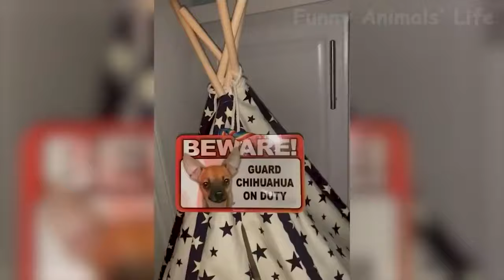Funny Animals - Animali😹Cani & Gatti 🐶 divertenti - Prova a non ridere :)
Benvenuto al Club degli animali divertenti!

Abbiamo selezionato i migliori video di Animali😹Cani & Gatti 🐶 più divertenti e carini che ti faranno ridere tutto il giorno.

Divertiti a guardare questo video divertente!

Cerca di non ridere!

     》》》TAGS BLOCK《《《
( prova a non ridere )( provate a non ridere )( video divertente )
( video stupidissimi )( impossibile non ridere )( video piu divertente )
( video piu divertenti )( da ridere )( filmati divertenti )( comico )
( ultimi video comici )( fa ridere 94 )( cose che fanno ridere )( sorriso )
( vidio comico )( vidio che fa ridere )( video ridere )( vidio ridere )
( video per ridere )( vidio per ridere )( aminali comici )
( animale comiche )( comico animale )( try not to laugh )( new fail compilation 2017 )( try not to laugh remix )( try not to laugh song )
( funny fails compilation 2017 )( try not to laugh challenge )( try not to laugh people falling )
( try not to laugh people getting hurt )( fail video compilation )( fail video 2017 )( fail video funny )
( funny videos 2017 )( new funny videos )( new fail 2017 )( new fail compilation )( fail song )
( fail compilation )( cadute divertenti 2017 )( cadute divertenti in bici )( cadute skate )
( skateboard fails compilation )( caduta epica con lo skate )( cadute pattinaggio su ghiaccio )
( cadute divertenti modelle )( cadute di modelle passerella )( cadute di stile )( migliori cadute modelle )
( top model fail )( model fail )( sexy top models fail )( top model fail compilation )( ragazze cadute e incidenti )
( the ultimate girls fail compilation 2017 )( le peggiori cadute del web )( le peggiori cadute del mondo )
( cadute divertentissime )( risate assicurate )( scherzi divertenti )( comico gatti )( gatti comici )
( gato fa ridere )( fa ridere gato )( Bambini )( Bimbi )
( Bambini da ridere )( Bimbi da ridere )( bambini che fanno ridere )
( bambini comici )( bimbi comici )( ridere bambini )( pappagallo fa ridere )
( pappagallo comico )( pappagalli comici )( cane fa ridere )
( cane comico )( cani comici )( cani fanno ridere )( cani ridere )
( cani divertenti )( cane divertente )( mucca )( cavallo )( 1 aprile )( idee per scherzi )( scherzi per 1 aprile )
( scherzi 1 aprile )( prank 1 aprile )( 1 aprile prank )
( prank per 1 aprile )( scherzo perfetto )( paperissima )( house of gag )( fun cats )( fun cat's )( funny cat )( funny cats )( funny cat's )( fun animal )( fun animals )( funny animals )( funny animal )